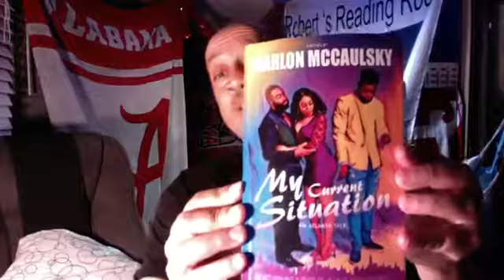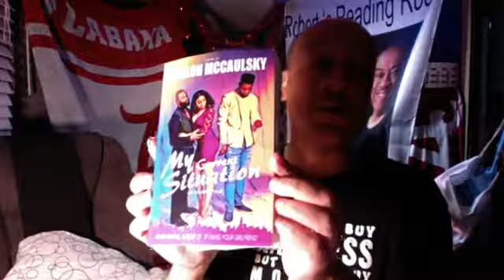My Current Situation: An Atlanta Tale by Marlon McCaulsky review by Robert's Reading Room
📣 Robert White from Robert's Reading Room Book Club presents his review of
My Current Situation: An Atlanta Tale
by Marlon McCaulsky 🎉